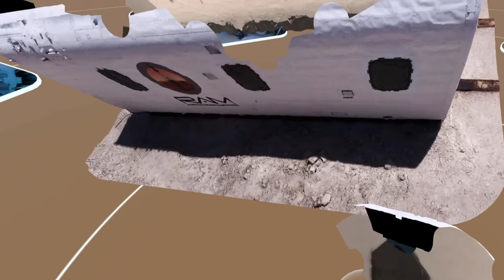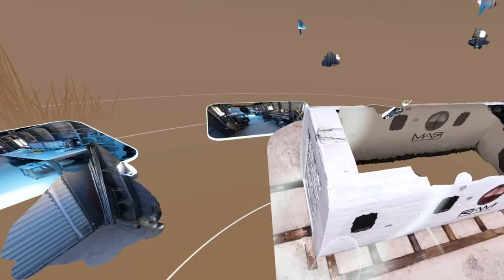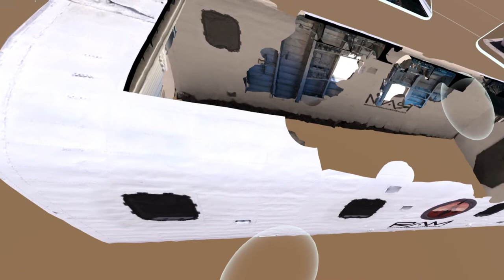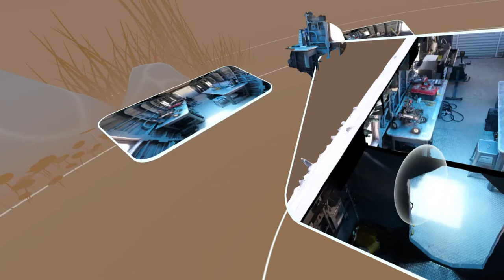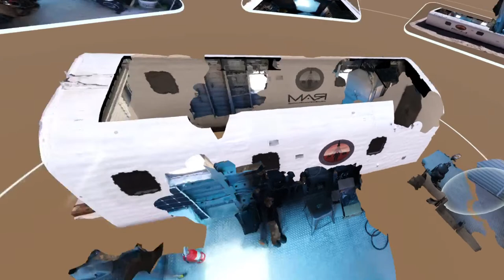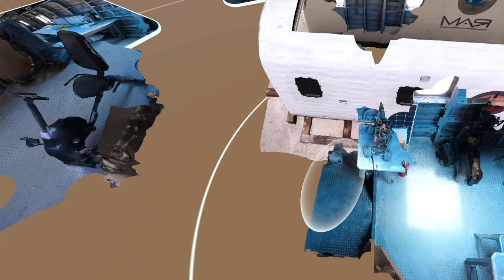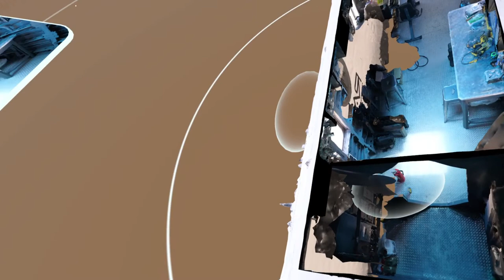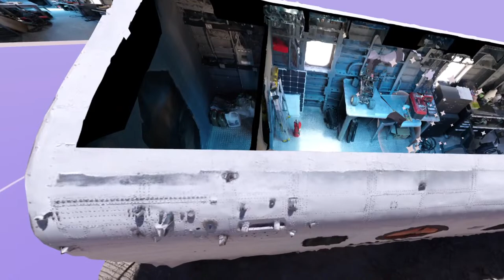Puzzling Places - RAM (50 pieces).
Working on 50 pieces Puzzels only, until I have completed all at 50, then I'll move to 100 pieces.

 I look in some of the Puzzels to see the detail, but I have to close one eye in order for the viewers to see anything.